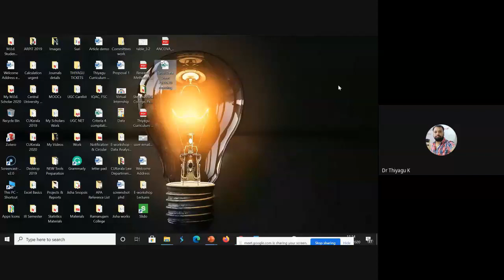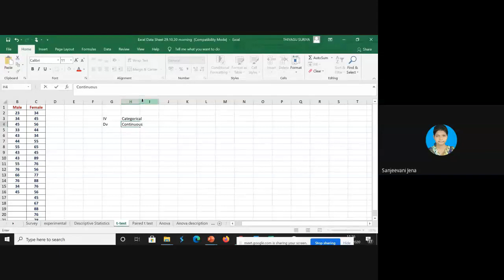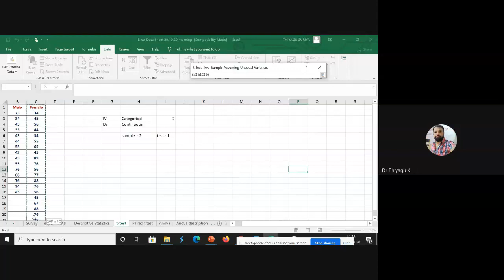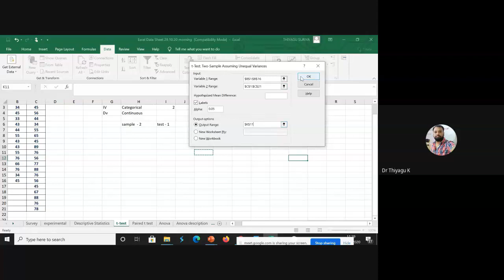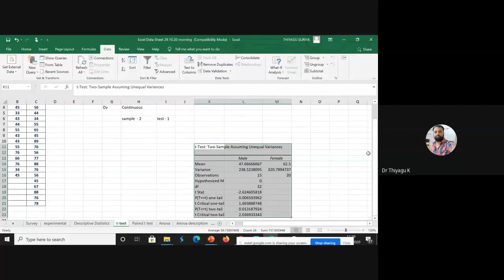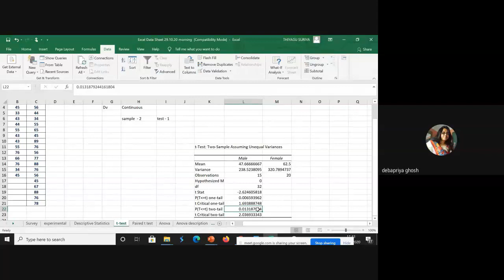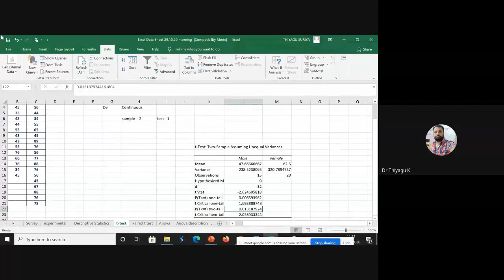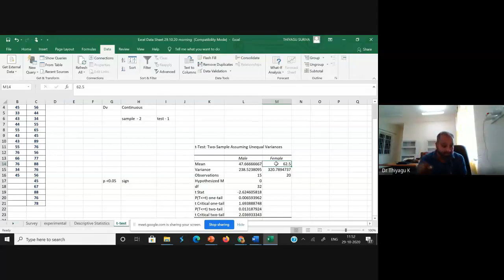Independent Sample t-test using Excel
This video describes the step by step instructions of how to do an independent sample t-test with the use of Excel. Also explains the interpretation of result with suitable illustration.